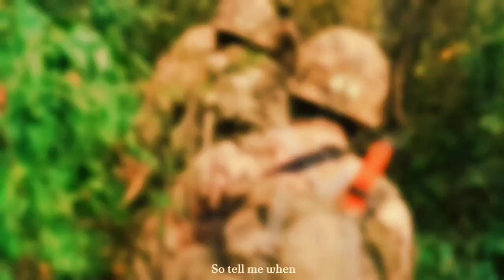ejercito de Bolivia forjadores de la patria 🇧🇴